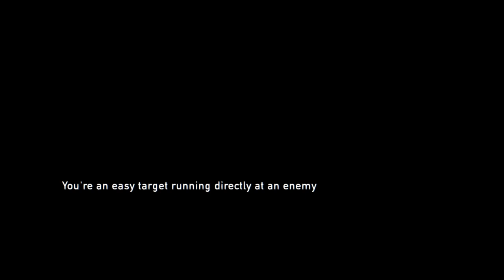The Last of Us™ Remastered_20240323123312